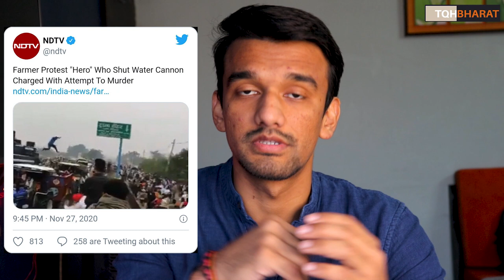Farmers protest against Farm Bill 2020 | Khalistani forces and Sikh Community | Piyush Rai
Happy Gurunanak jayanti to everyone
This video is only for sikh community and real sikh farmers protesting against the farm bill.